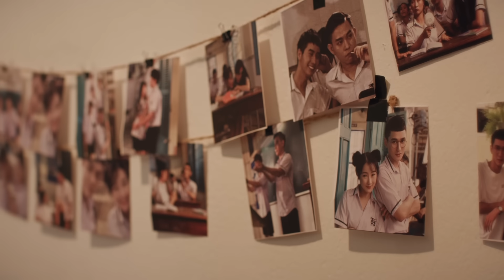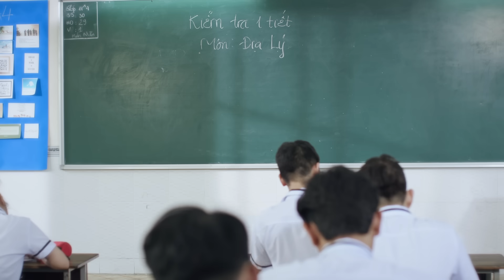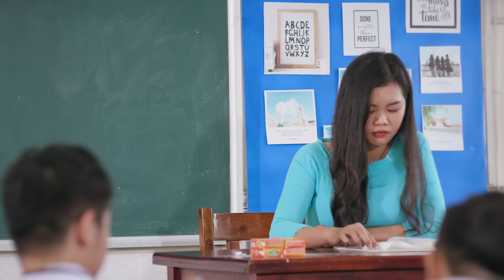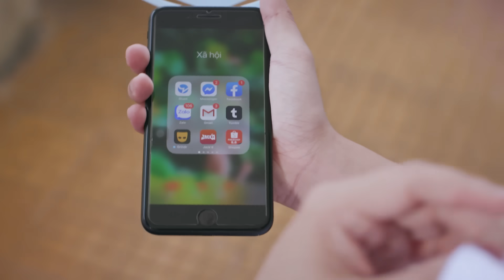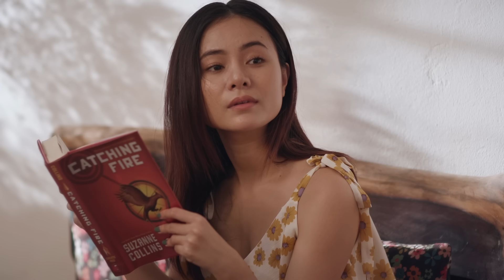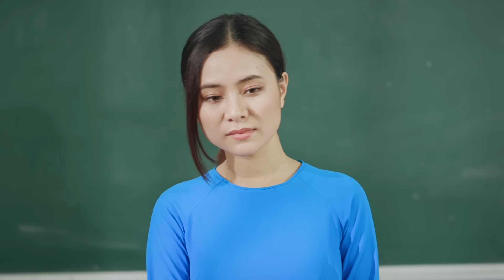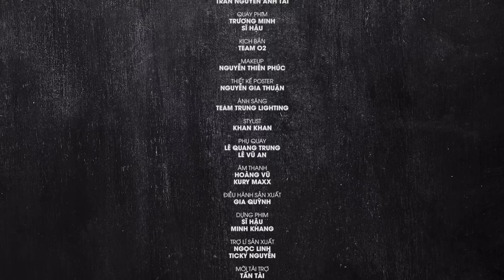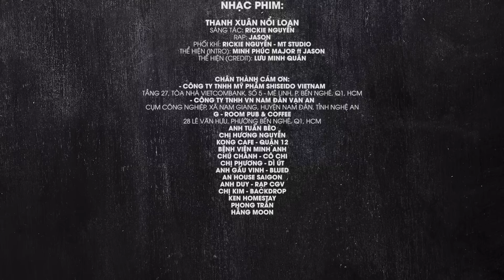[EngSub] The Series Boys'love WILD YOUNG I THANH XUÂN NỔI LOẠN - Ep.5